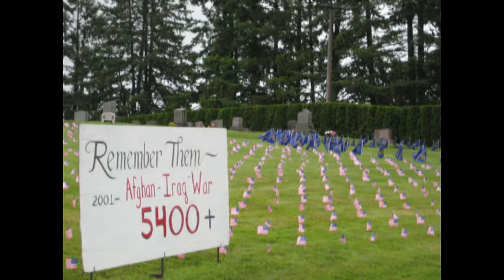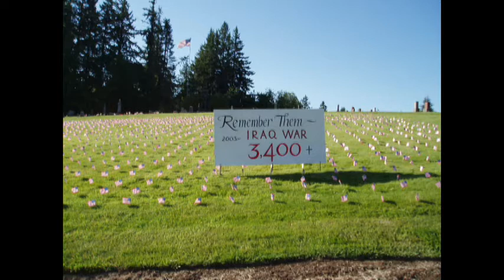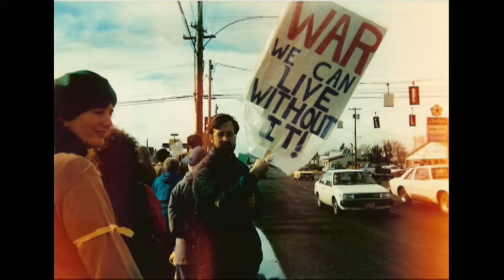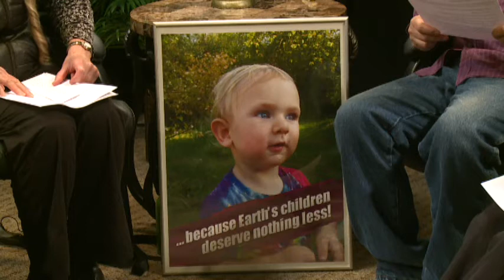Speaking Frankly: And How We Doin' - Yamhill Valley Peacemakers 170406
Speaking Frankly: And How We Doin' - An interview conversation with Kathy Beckwith, Mark Davis and Liz Stein of Yamhill Valley Peacemakers.